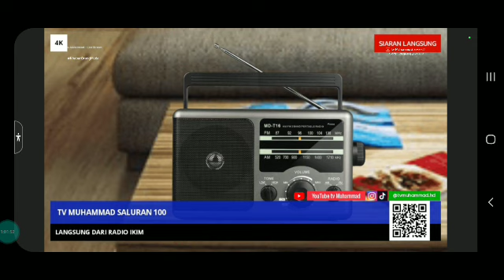tv Muhammad - Live Stream